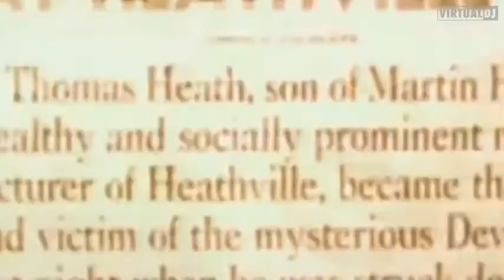Darkness - In My Dreams👉🎙🎚🎧☺️😎😎Version🤩DJ ER✌️😄😄😄